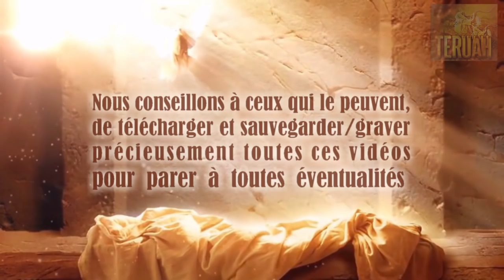#1 Vivre avec et selon Ses Paroles - Lettres de Dieu et Son Christ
La Parole du Seigneur délivrée à Timothy, traduite et lue par Justine. TEXTE du message